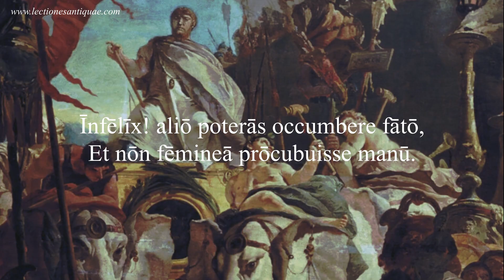Death of Pyrrhus, by R. Carsughius S. I. - Latin epigram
This epigram has the same meter as all the other which I've already published:
The first verse is a dactylic haxameter; the second is a pentameter, also dactylic.

Here's a commentary about it:

Pyrrhus was the King of Epirus, the first enemies the Romans fought that came from the other side of the sea: "tumque primum Romani cum transmarino hoste dimicaverunt" ( Eutropius' Summary, book 2, 11). With Hannibal, the Carthaginian commander, he was held to be one of the most formidable ennemies to ever be faced by the Romans. Cicero, however, in his work De Amicitia, writes that Pyrrhus was a noble man, and for that reason he was not hated by the Romans and Hannibal.

Argolicam. It refers of the Battle of Argos.

Victam vinci vix potuisse putat. Rainerius depicts Pyrrhus as entering the city after winning the battle, which was extremely difficult. Throughout the poem, Rainerius often opposes the words 'victus' (defeated) with 'victor' (victorious) or the verb 'vinco' (to win or vanquish).

Virgo. The death of Pyrrhus is narrated by Plutarch. The author says that while he fought against an Argive soldier, the soldier's mother threw a tile which knocked him from his horse and broke his spine. Rainerius does not mention it in the poem, but rather introduces a young girlwho desired prayses as his killer.

Victorem affectat vincere victa. As I said, the play with words derived from the verb 'vinco' is frequent here.

Invictum sternit femina victa ducem. The defeated woman knocks the undefeated comander to the ground.

Infelix. Carsughius now addresses Pyrrhus himself. It would be more honorable to a worrior king not to die by the hands of a woman.

Pepercit. Although the Romans kicked Pyrrhus out of Italy, they never killed him. They even avoided to do it when the occasion presented itself, becauseit was not honorable to do so: it is narrated that when Fabricius moved the camps next to Pyrrhus, the king's personal physicial came to him offering to give him poison in exchange for a reward. Fabricius ordered the soldier to bring thsi physician  back to Pyrrhus and to tell him all he had said. Rainerius, however, uses the fact of him not having died by the hands of the Romans as a punishment: Rome's enemy should die in a least honorable way.

Imitaris avum. Pyrrhus was said to be a descendant of Achilles, the Greek demigod. Just as Achilles was killed by Paris, who shot him with an arrow.  Here, Carsughius clearly compares Paris to a woman. He was a weak man, given to his desires, which led to the Trojan war when he captured Helena, Menelau's wife, and brought her to Troy.  Rainerius even calls Paris 'semivir', that is 'demiman', as opposed to 'semideus' (demigod).